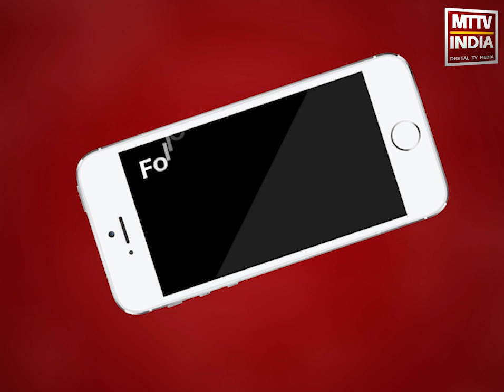AJMER NEWS | पत्नी से परेशान होकर पीड़ित पति पहुंचा एसपी के पास | MTTV INDIA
पत्नी से परेशान होकर पीड़ित पति पहुंचा एसपी के पास,पीड़ित अभय ने लगाई एसपी से न्याय की गुहार,पत्नी ने बिना तलाक दिए कर ली दूसरी शादी,वहीं अब पत्नी कर रही है अभय को परेशान,कहा-पत्नी रूबी दे रही है बच्चे को जान से मारने की धमकी